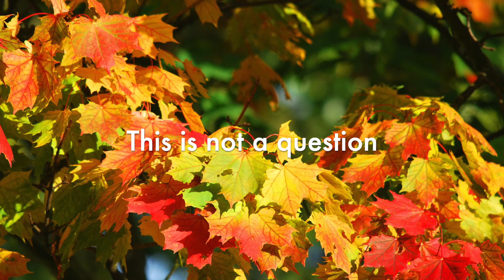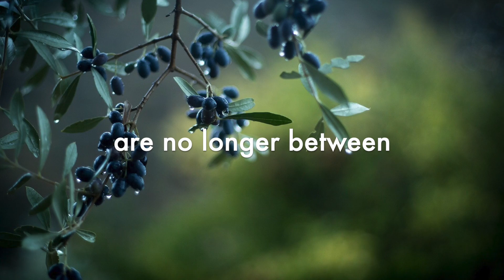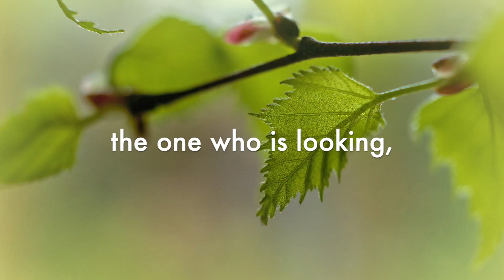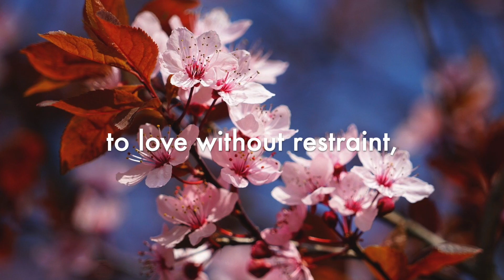The hallucination of separation - text by Arjuna Ardagh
excerpt of "The clock is ticking" by Arjuna Ardagh
in "The Mystery of 2012. Predictions, prophecies and possibilities", Sounds True, 2007.

Title:  Quiet Tree
Author: Thoribass

Images: Pixabay